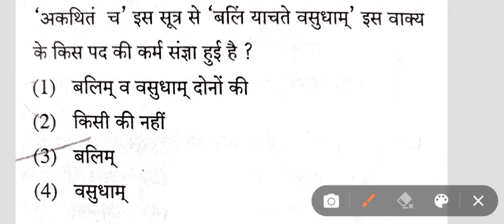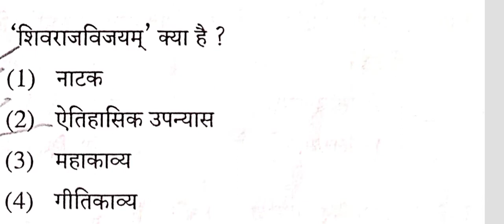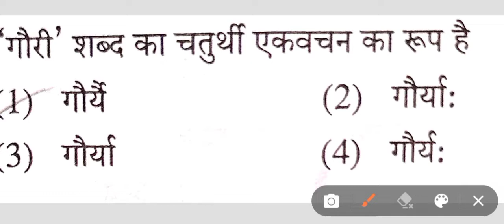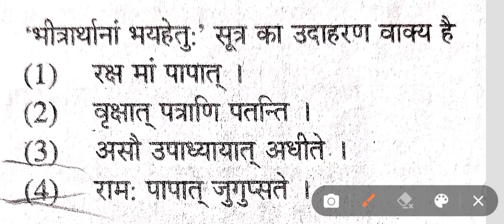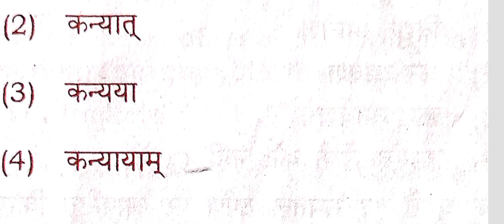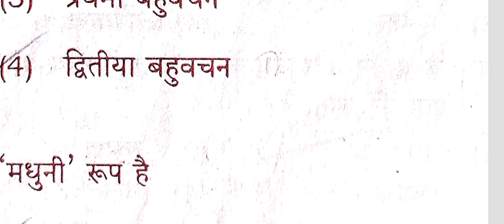sanskrit sahitya b.a. 2nd semester/ sanskrit sahitya mcq part - ‎‎‎‎12